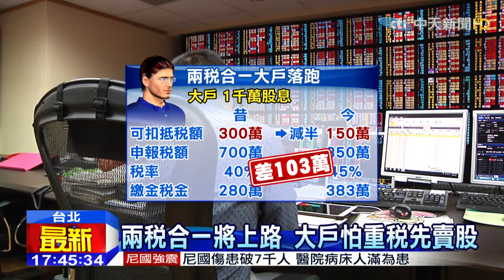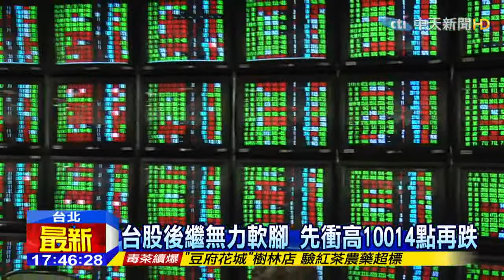20150428中天新聞 扯後腿翻黑！台股萬點只待5分鐘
昨天台股三度衝萬點，雖然最後沒有穩住，今天開盤又再衝一次，最高來到10014點，最後收盤跌16點 ，外資仍大買台股百億，其實早在萬點前，不少股市大戶都獲利了結出場，甚至不進場，原來就是因為5月即將進入報稅季節，就怕兩稅合一被課到重稅，很多股民甚至對萬點感到無感。